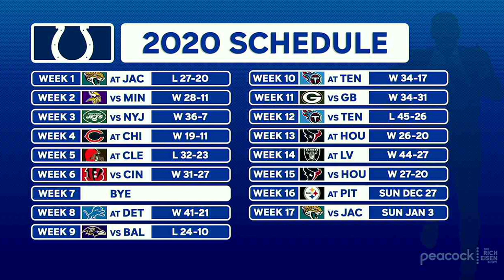Colts HC Frank Reich on Philip Rivers & Team’s Mindset with Two Games to Play | The Rich Eisen Show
Colts Head Coach Frank Reich and Rich Eisen what Philip Rivers has brought to Indianapolis.